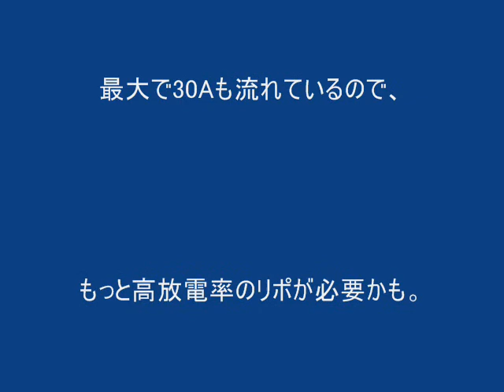Freewing Model L-39 Albatros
初飛行時に比べ、パワー不足が感じられます。もう少し放電率の良いバッテリーに代える必要がありそうです。